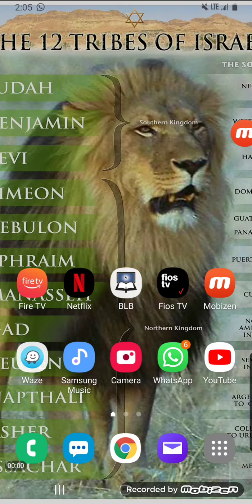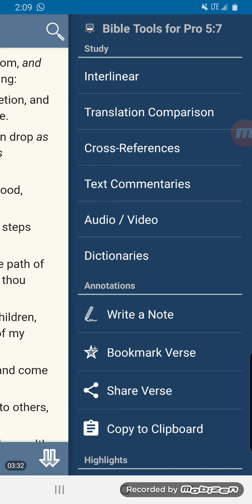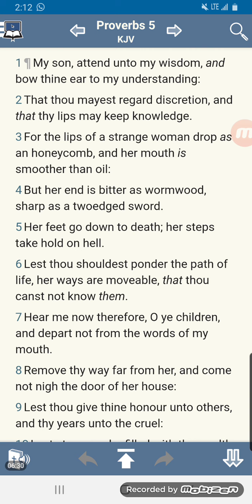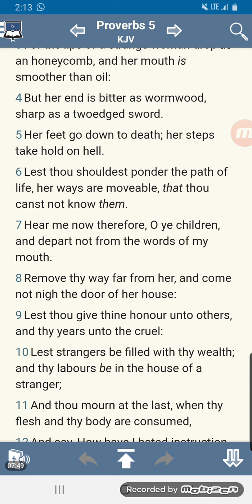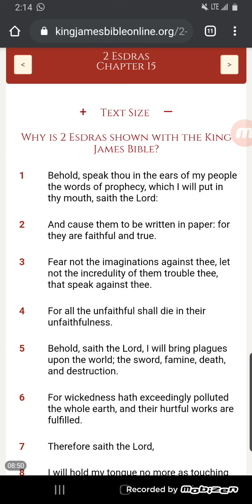LIPS OF STRANGE WOMEN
Proverbs 5:3-4 - For the lips of a strange woman drop as an honeycomb, and her mouth is smoother than oil: But her end is bitter as wormwood, sharp as a two edged sword.